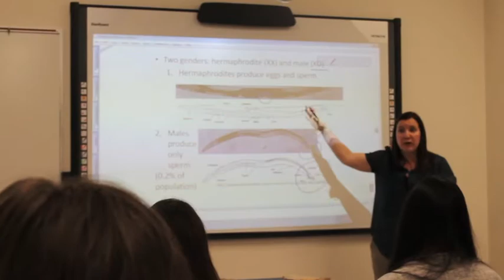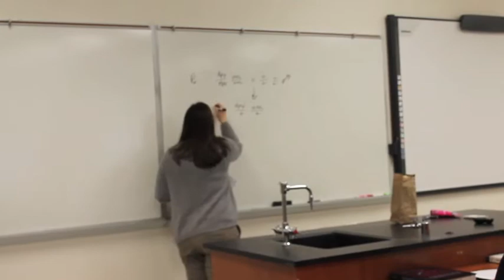We've Got STEM!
Check out our advanced genetics students learning to cross genetics in this cool video! Students successfully crossed two species of nematodes - for the first time ever at GSSM!